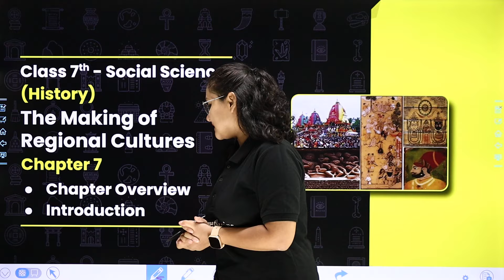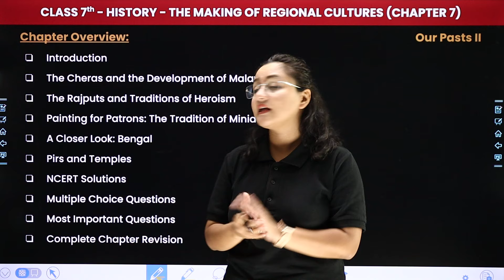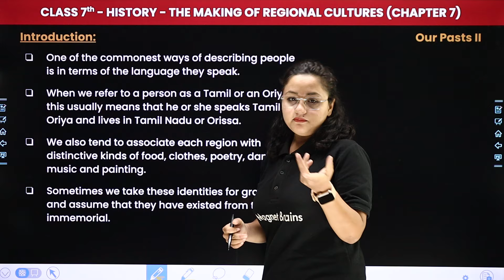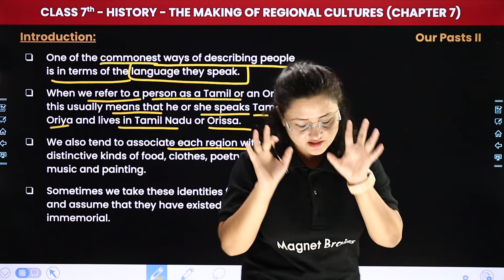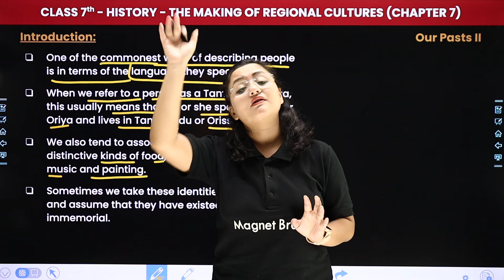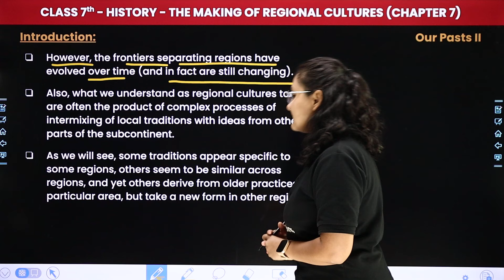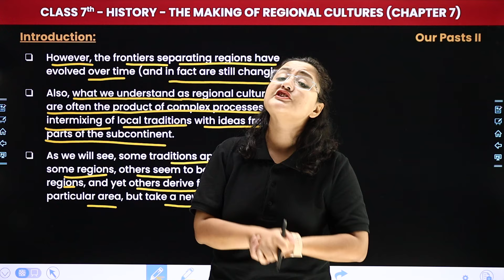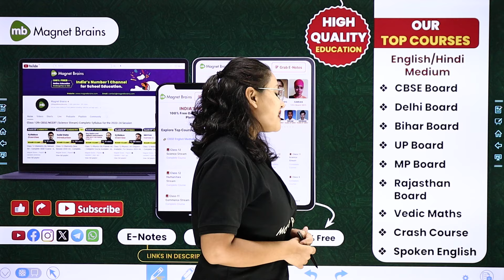The Making of Regional Cultures - Chapter Overview & Introduction | Class 7 History Ch 7 | CBSE 2024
✔️ Class: 7th
✔️ Subject: Social Science (History)
✔️ Chapter: The Making of Regional Cultures (Chapter 7)
✔️ Topic Name: Chapter overview and Introduction
✔️ Topics Covered In This Video (By Komal Mam): In this video, Komal Mam guides you through the fascinating World Class 7th Social Science, as we explore key concepts and vital for success in your study. Join us as we simplify complex topics and make learning fun and engaging for all Class 7th students. Let's embark on this educational journey together!
00:00 Introduction: The Making of Regional Cultures - Chapter Overview & Introduction
00:58 Chapter Overview
03:14 Introduction
10:54 Website Overview

class 7th social science history chapter overview
class 7th social science cbse2024_25
sst class 7 the making of regional cultures
social science book class 7th introduction
class 7 history chapter 7 making of regional cultures
ncert social science class 7 chapter overview
ncert class 7 social science syllabus chapter 7
the making of regional cultures chapter 7
class 7th social science history ncert syllabus
class 7th social science cbse syllabus